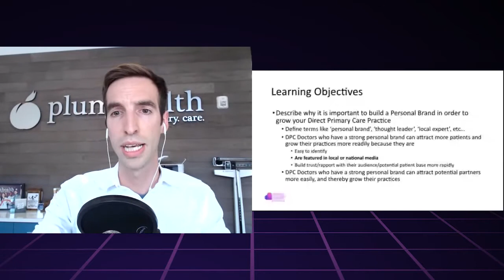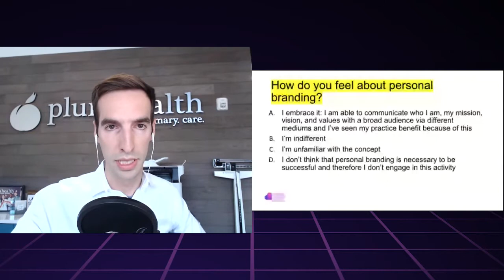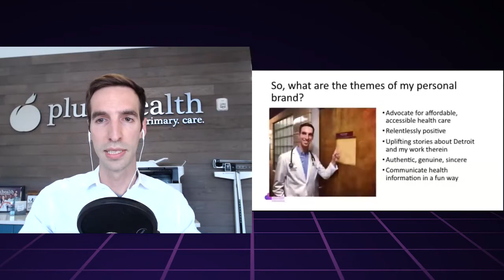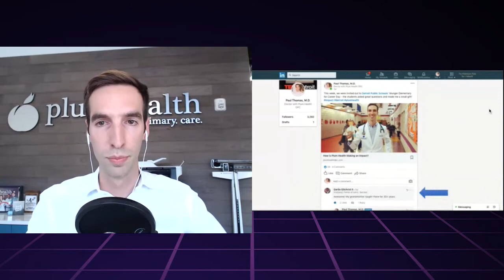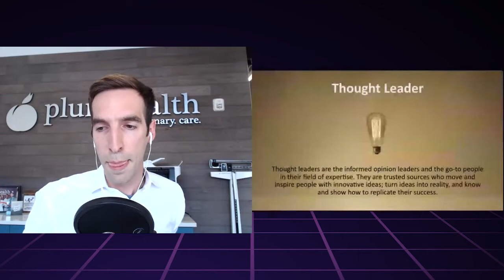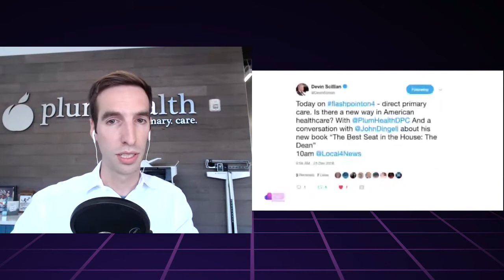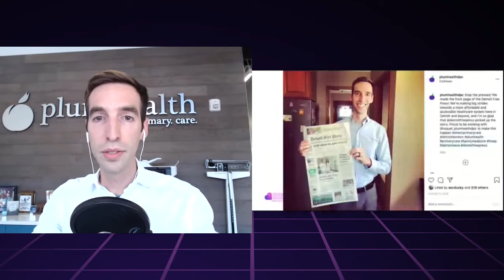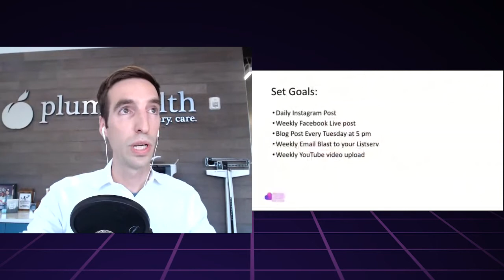How to Get Yourself on TV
Dr. Paul Thomas of Plum Health shares his tips on how to build your brand and effectively market yourself and your practice.